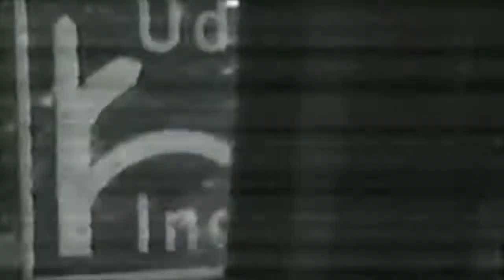Z (1983)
Z var nytt, fräckt, smart och framförallt ett nyskapande ungdomsprogram för ungdomar på G med Harald Treutiger, Christoffer Barnekow och deras förträffliga sidekick Mona Wilcke.